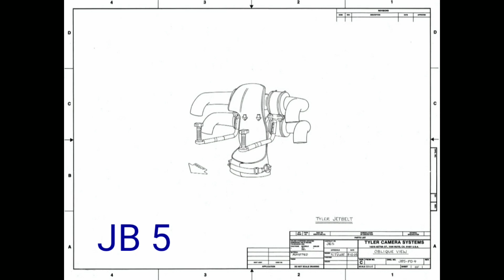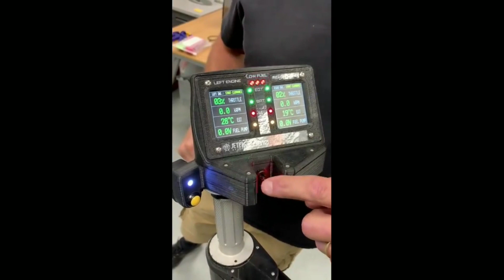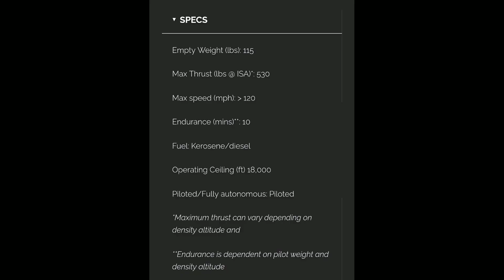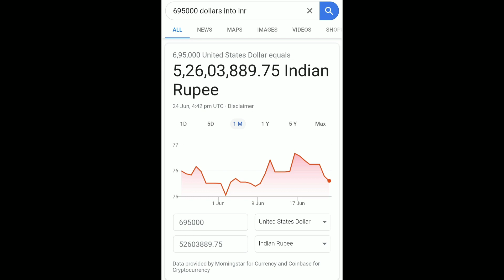Jetpack aviation in Tamil | jetpack price?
In this video, i have fully discribed about jetpack aviation for education purpose only..

ASCAP, Kobalt Music Publishing, LatinAutor, UMPI, LatinAutor - PeerMusic, Sony ATV Publishing, and 10 Music Rights Societies